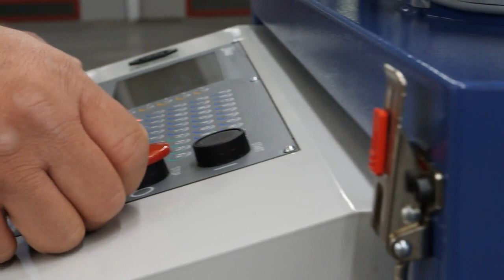COLOSIO AT ISPO 2019